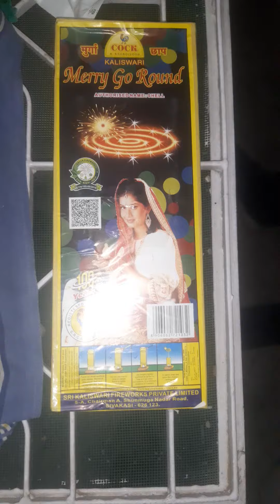Cock Brand #2 Shots Merry Go Around